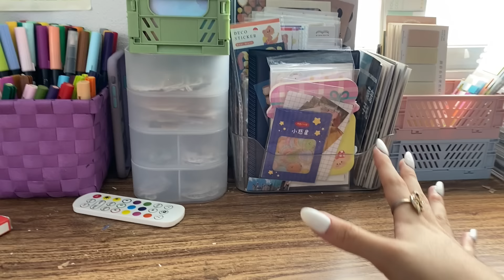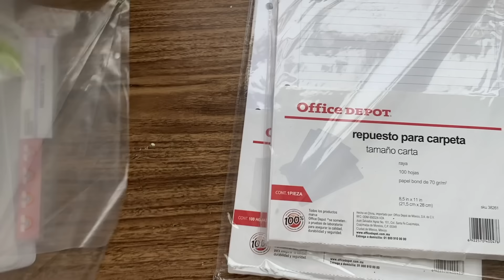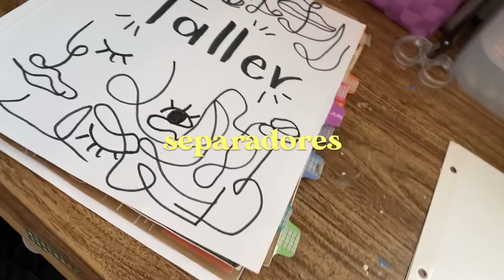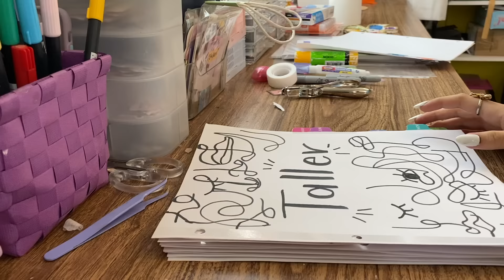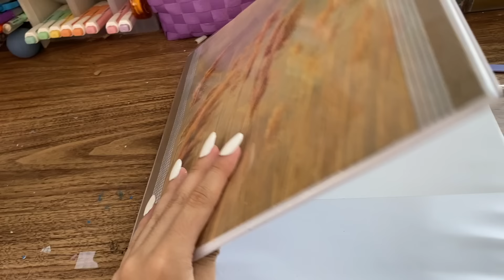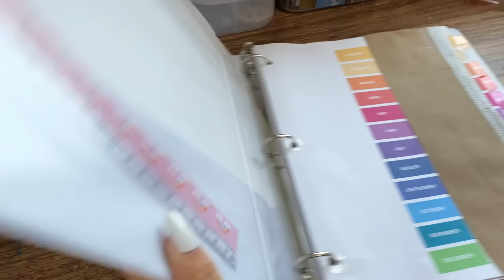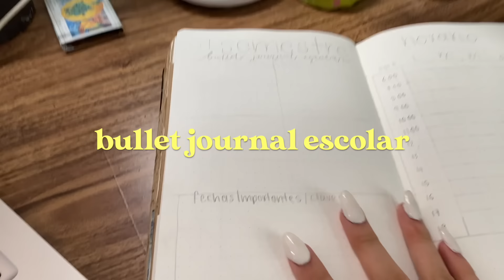mi organización regreso a clases 2022 📚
💫Preguntas frecuentes☁️
🌷¿Donde edito? iMovie, grabo con mi celular, iPhone 11
🌷¿De donde soy? Soy de Mexico 🇲🇽 😙✌🏻
Los amo!!!💜✨

NINGUNA DE LAS CANCIONES ME PERTENECE, CREDITOS A QUIEN CORRESPONDA🦋